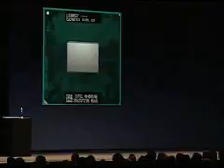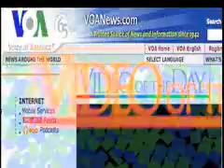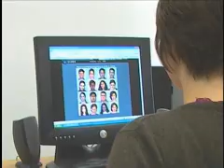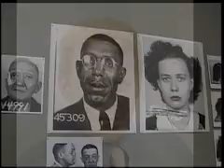VOA Daily Download Friday January 19, 2008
Today's Download: The world's thinest laptop, a video game that reduces stress, and one arresting art show!